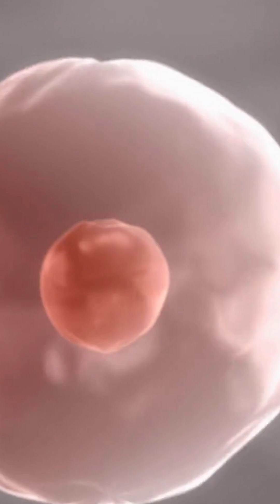Can a Mom with Down Syndrome Have a Baby Without It?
Can women with Down syndrome have children? And will their babies definitely inherit it? Learn the 35–50% risk and why genetics isn’t guaranteed.